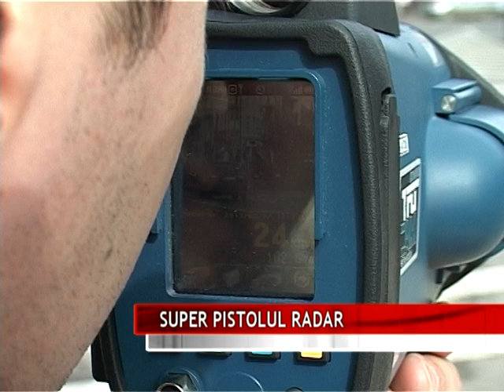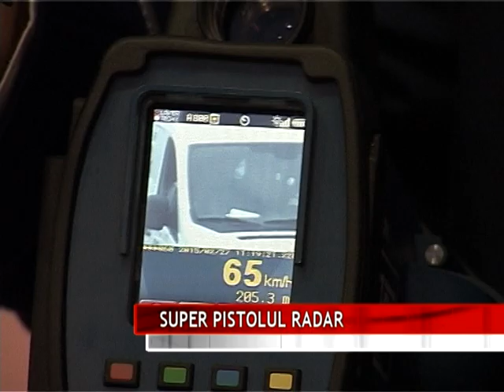SUPER PISTOLUL RADARUL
Gata cu vorbitul la telefon în timpul şofatului, cu lipsa centurii de siguranţă şi cu folosirea aparatelor antiradar. Noul pistol radar achiziţionat de Primăria Tîrgu-Mureş, care va fi folosit de agenţii Poliţiei Rutiere Mureş, sesizează cele mai mici încălcări ale Codului Rutier.